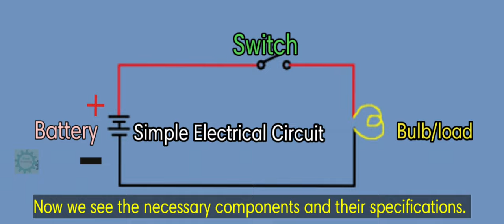Simple Electrical Circuit.Circuit.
How to make a Simple Electrical Circuit.